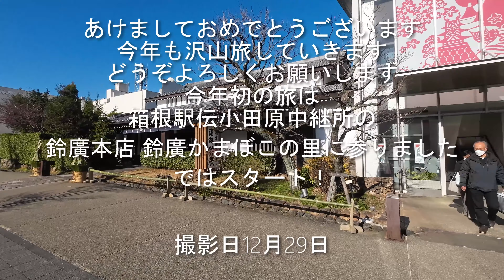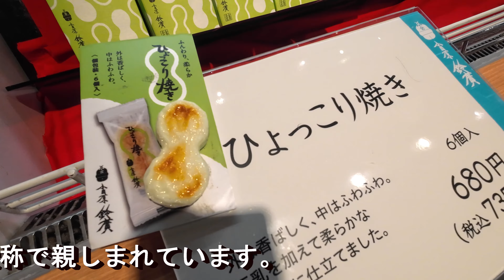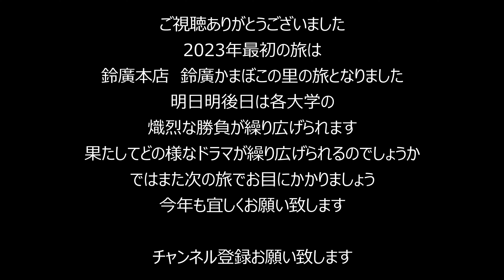4K【神奈川ｰ小田原】箱根駅伝 小田原中継所 鈴廣を旅する Traveling around Hakone Ekiden Odawara relay station Suzuhiro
本年もどうぞ宜しくお願い致します
てつさんです。
今日は神奈川県小田原市の鈴廣かまぼこ店をご紹介します。

旅日記
今日は箱根温泉の玄関口とも言える小田原市の中でも箱根寄りの
風祭駅目の前の鈴廣に来てみました。
と、言うのも明日１月２日、明後日１月３日は箱根駅伝が開催されるので
改めて小田原中継所の鈴廣行かなきゃ！となったわけです。
いやー、箱根駅伝皆さん見てます？
昔はあまり興味無かったのですが、なんかだんだん面白く・・・
それでもテレビにかぶりついて見るほどでは無いのですが(笑

そんなわけで年末に鈴廣に行ってきたのでその時の旅動画です。
毎年のように年末は鈴廣に来てお正月に食べる蒲鉾を購入しています。

毎年年末は「おせち大市」というイベントをやっていて
今回も店内外で色々なイベントをしていました。
今年は手作りピンクかまぼこ体験や、かまぼこキーホルダー作り、
甘酒、おでんなどの縁日屋台グルメ、ポン菓子やかまぼこ紙芝居などをやっていました。
時間が有ったら予約してかまぼこ作りたかったなぁ～。

さて、鈴廣本店の横には鈴廣かまぼこの里（鈴なり市場）という商業施設が有るのですが、
そちらの中はどこを見回してもかまぼこかまぼこ。あげかまあげかま。
お正月の料理に使う伊達巻きや、昆布巻き、栗きんとんなどの美味しそうな品が並んで居て
こんなにも練物で美味しい物が出来るのかとビックリできます。
かまぼこバーでは５００円で地ビール（ソフトドリンク）と鈴廣蒲鉾食べ比べができて
１本４０００円もする古今という蒲鉾が頂けたり、
一流のシェフが考案した、すり身を使ったオードブルの食べ比べなどのメニューが頂けます。
席数は限られているのでいつも大人気です。
ちなみに箱根ビールは鈴廣のブランドビールで、店内で購入することも出来ますし、近隣の鈴廣レストランでも楽しめます。

本店の横と書いたとおり、本店でもお買い物は出来ます。
一応、本店と鈴なり市場店に分かれているんだと思います。
静かな雰囲気で、ゆっくりとお買い物が出来るので
本店での買い物もおすすめです。
鈴廣の会員倶楽部である「如倶楽部（ごとしくらぶ）」の専用ラウンジも用意されていて
お願いした商品を待っている間に、お茶とお茶菓子を頂くことが出来ます。
この如倶楽部は他の店舗でもウェルカムサービスをしているお店があり、
ちょっとしたサービスが嬉しい物です。

かまぼこの里から本店を挟んだ先にはかまぼこ博物館が有ります。
蒲鉾の歴史から、作り方の紹介、ちくわや蒲鉾作りの体験工房などなど見どころも沢山です。
そちらの紹介はまた別の動画で行う予定です。

新しい年を迎えて、まだまだコロナ禍を意識しつつ
気をつけながら今年も旅していきたいと思っております。

てつさんでした。

鈴廣本店（鈴廣かまぼこの里）
神奈川県小田原市風祭２４５